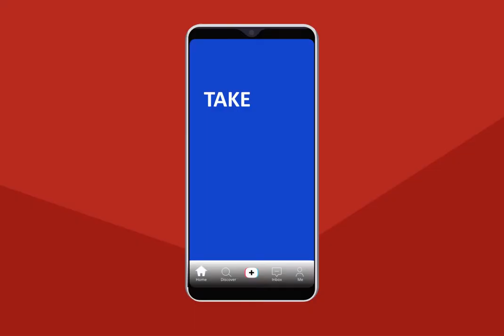Builderall Team Awesome | Start for $1